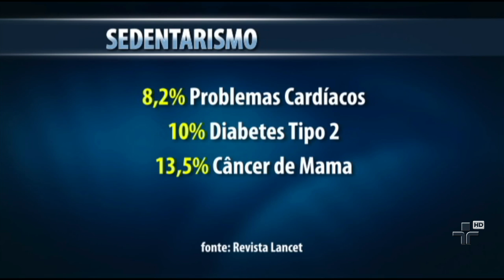Oito em cada 10 adultos são sedentários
Sessenta e quatro por cento da população brasileira adulta está acima do peso, segundo dados do ministério da saúde. A única maneira de reverter esses números assustadores é adotar uma rotina mais saudável